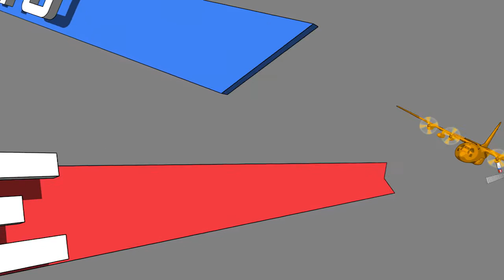Sgt Daniel Vreeland - Camp Fuji Feature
Every service member has a unique job in the military. At Camp Fuji, we meet a Marine who spends his days working with a high-powered vehicle.